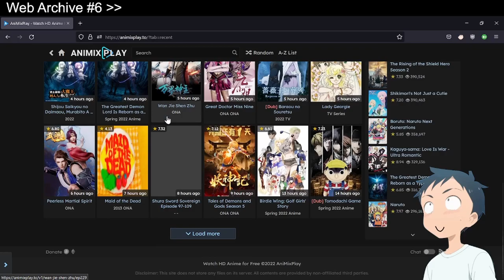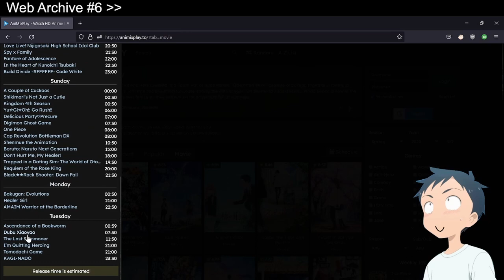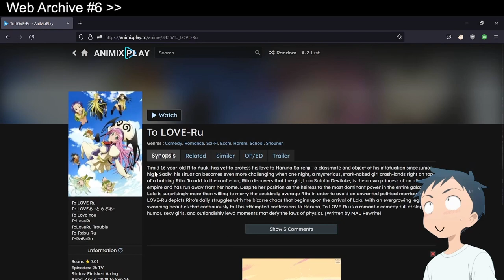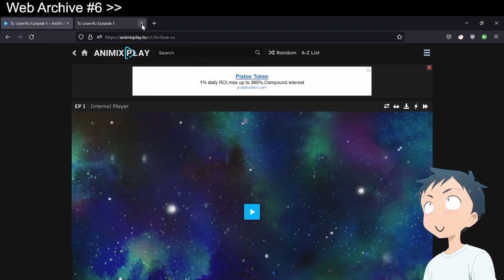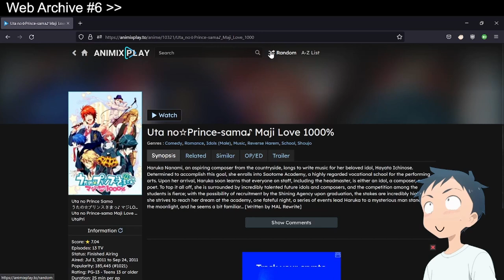A SCRAPER THAT EVERYONE LOVES ft.animix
😊 | I am currently developing app named Dentaku
        all necessary information is below;

🗿 | If you want your website to be featured, just catch me up at twitter or in comments section below''